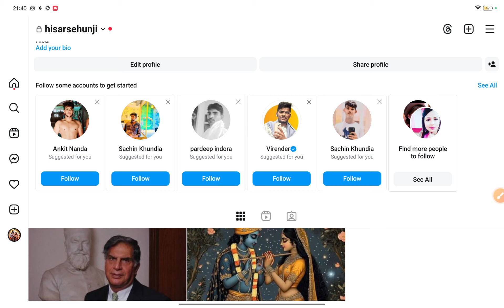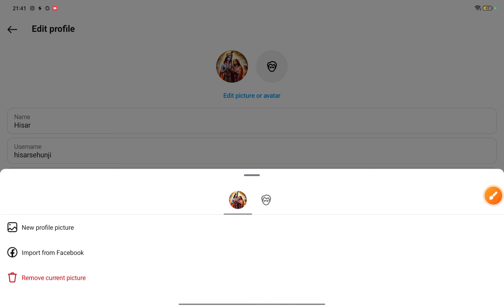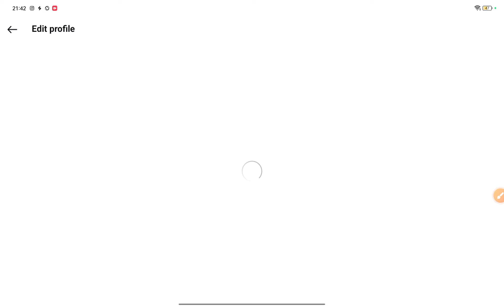Instagram profile par photo kaise lagaye l Instagram par DP kaise lagaye l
1 रूपए मैं ईनाम 2 करोड़ रुपए महेंद्रा थार गाड़ी बेस्ट ऐप:-Here’s Rs. 1500* Special Bonus for You. Join me on My11Circle.

2. Use my invite code: ALPHKKEH 💸 🎁
Game on!

h